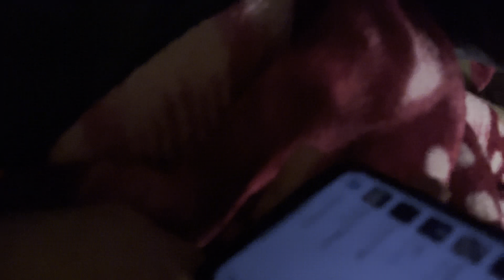Birthday Se Phele Cutting Ho Gyi 😅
lots of  ❤️

                                   ||  Kartik Sharma Vlogs  ||